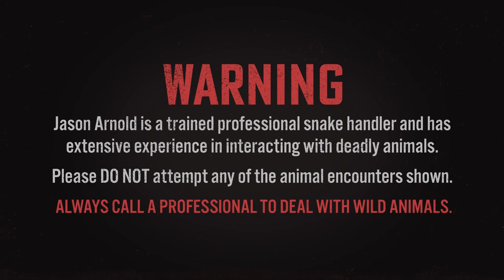Second Black Mamba in family's house roof.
Mating season very often produces multiple snakes in one place. Usually male snakes that have all followed the same scent trail of a particular female.
Sometimes males turn up at the exact spot where I had captured a female snake previously, suggesting that her scent was still there many months later. Nature is truly remarkable.
In this particular instance, the male turned up in the same roof where I had caught a female Black Mamba four weeks prior.